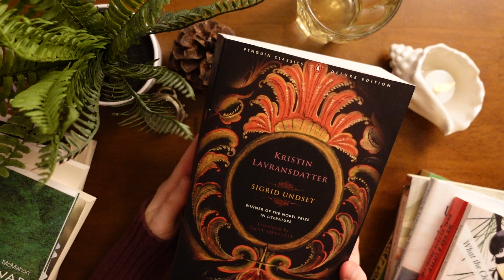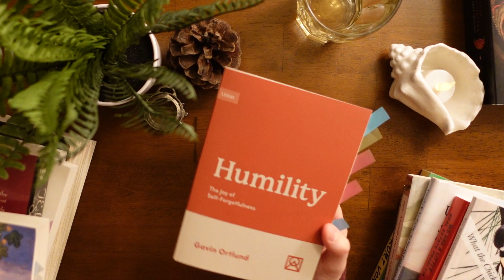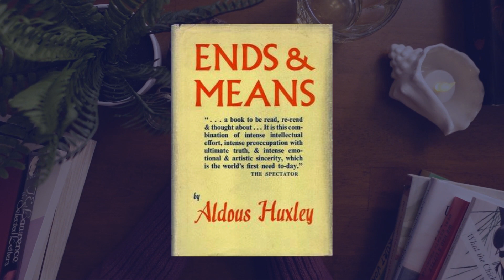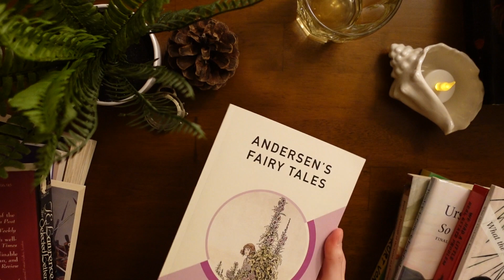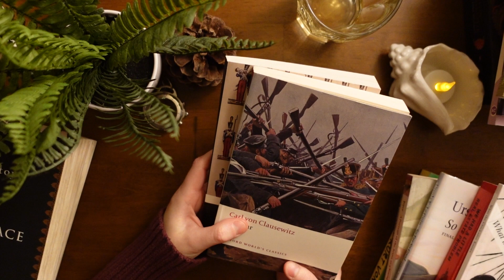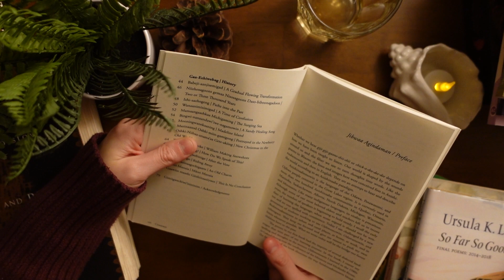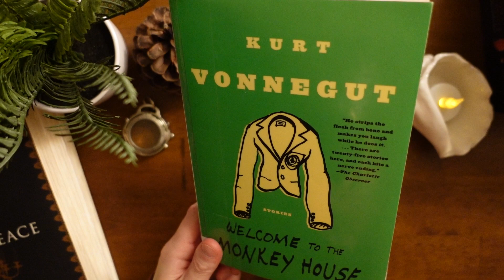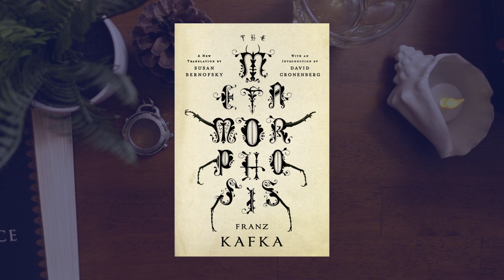Winter Book Haul + What I'm Reading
A little of this and a little of that

Chapters:
00:00 Kristin Lavransdatter
04:50 Humility - Gavin Ortlund
06:07 Confessions - St Augustine
08:10 Ends and Means - Aldous Huxley
09:27 Mrs Dalloway - Virginia Woolf
11:30 New books!
18:48: Library books!
23:28 Letters to Felice - Franz Kafka